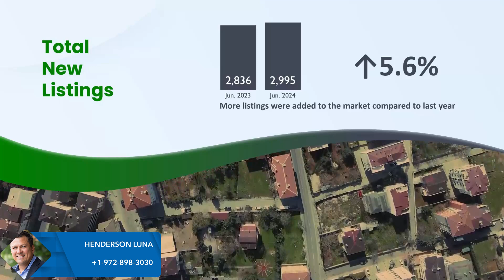Dallas County Market Update